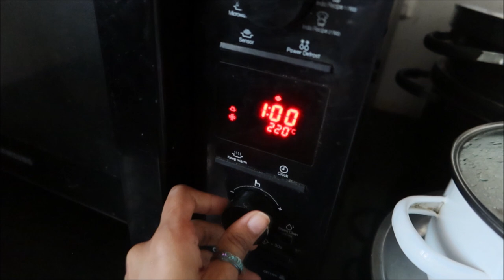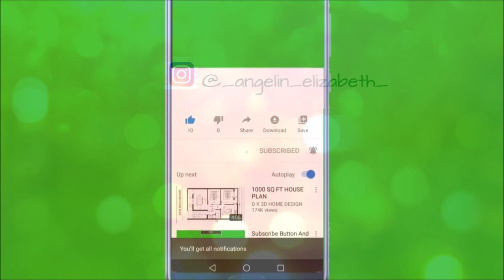Easy Banoffee Pie | Banoffe Pudding | Easy Banana Cream Pudding | How to make Banoffee Pie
Hi,

                   _.angelin_elizabeth._